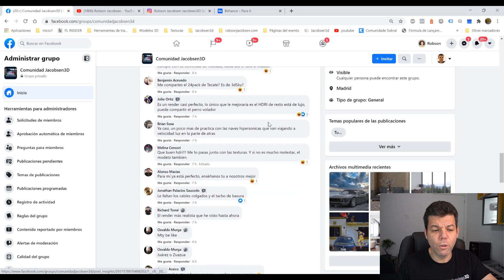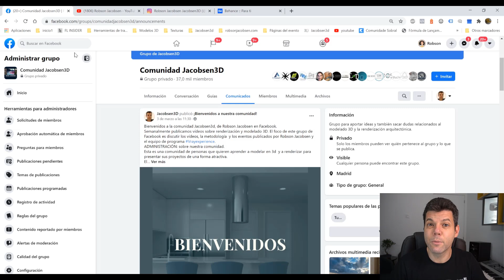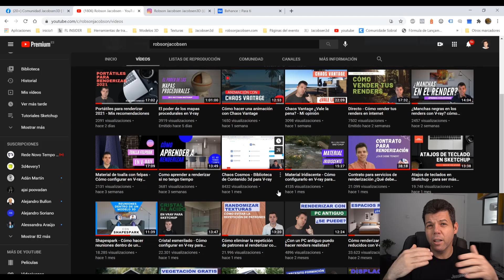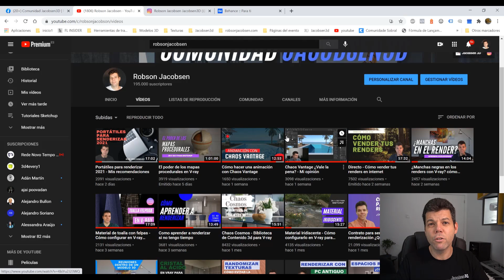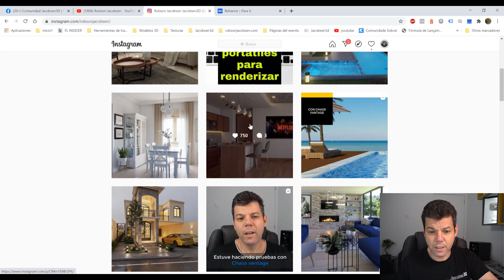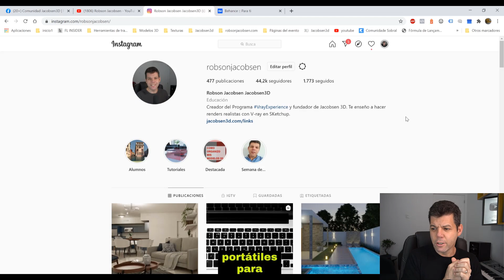No sé nada de render ¿Por dónde empezar?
En este vídeo doy algunas recomendaciones para quien está queriendo empezar a renderizar.